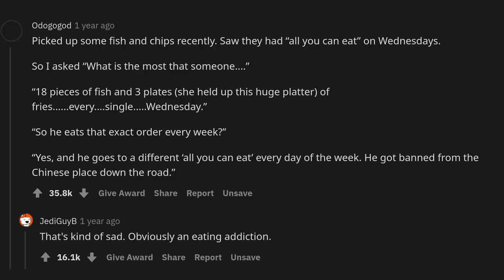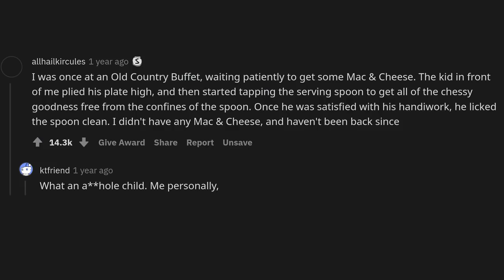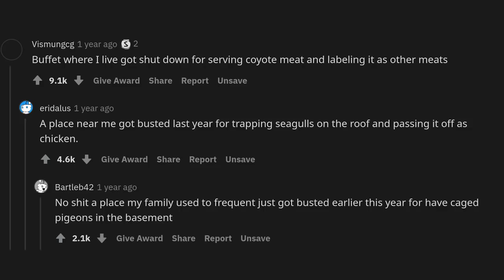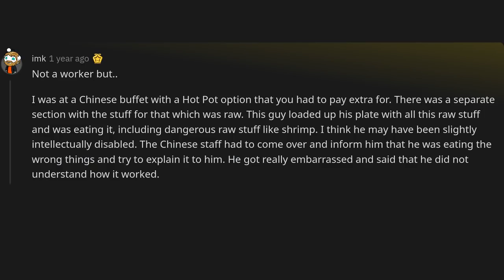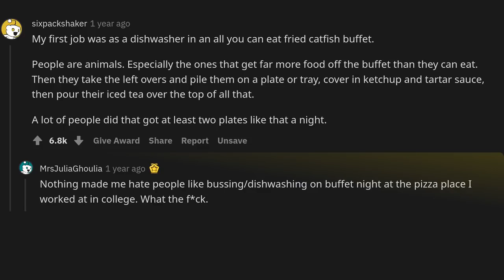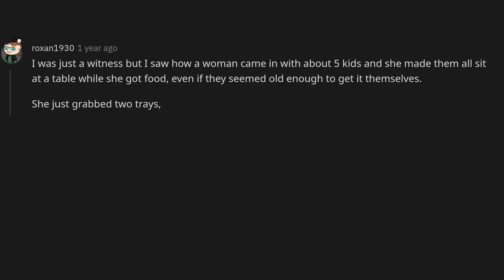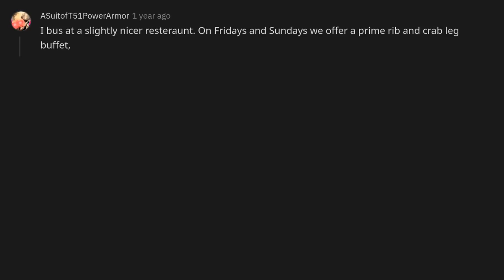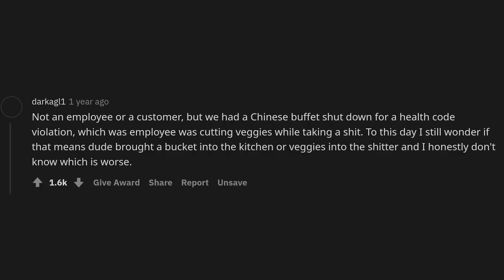All you can eat buffet workers what are your horror stories?